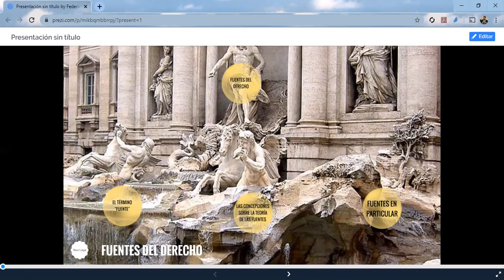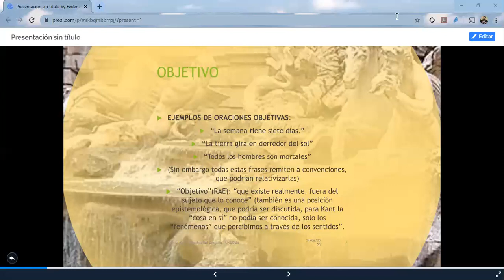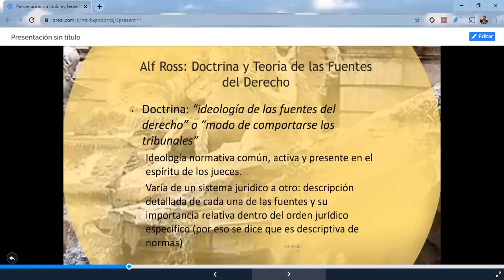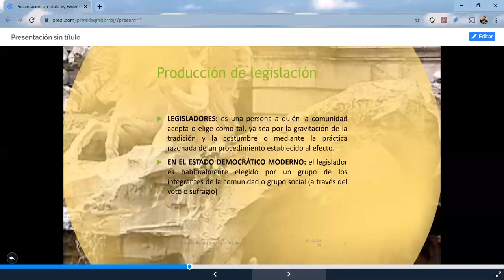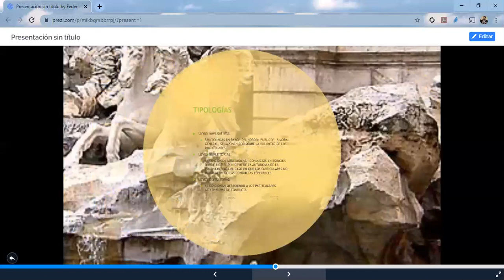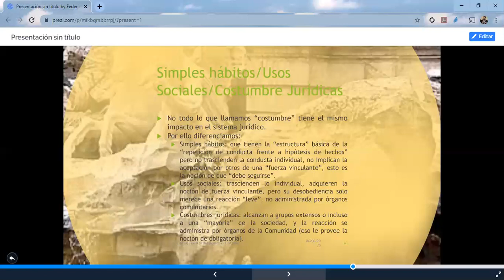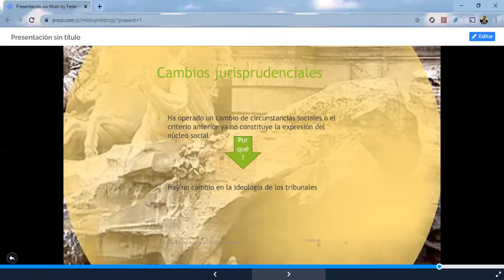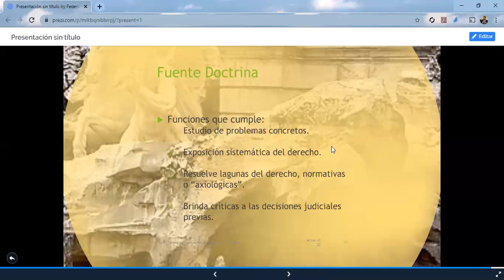Unidad V- Fuentes del Derecho. Puntos 1.1 y 1.2